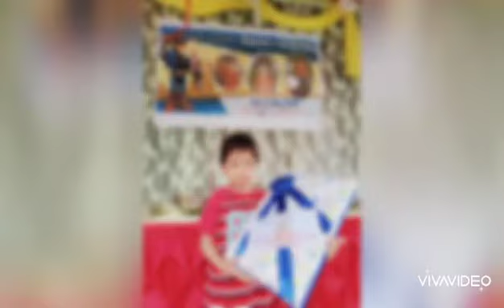My nephew Rexyl " Honesto" turned 7 years old July 08, 2020 birthday party.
My Fun Fun Fun Videos